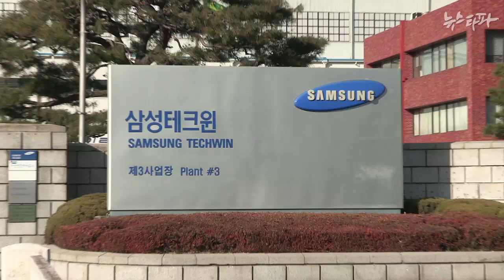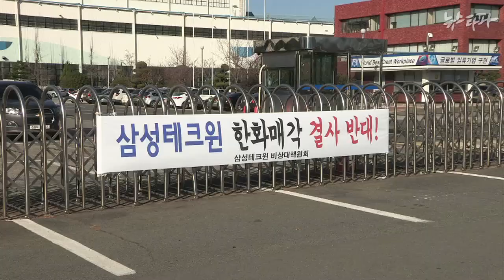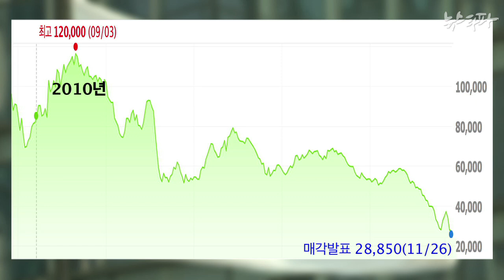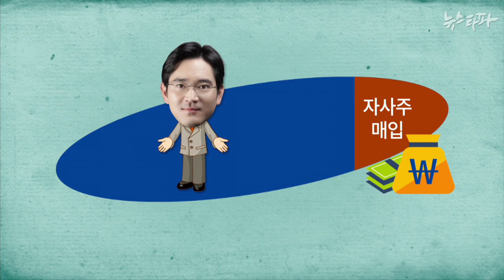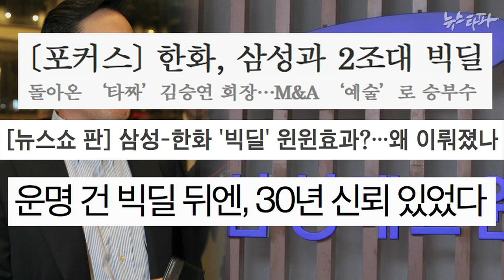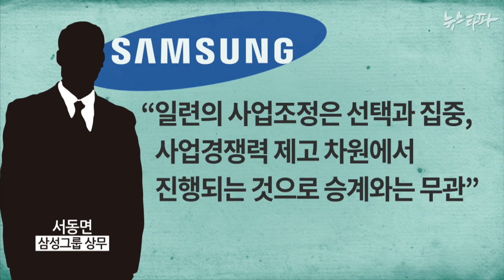뉴스타파 - 삼성, 이재용 경영권 승계 위해 방산업체까지 매각?(2014.12.5)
삼성그룹이 최근 4개 계열사를 한화그룹에 매각한다고 발표한 가운데, 이 결정이 이재용 삼성그룹 부회장의 경영승계 작업으로 이뤄진 게 아니냐는 지적이 나오고 있습니다. 3세 승계 위해 삼성테크윈 같은 방산업체까지 매각한 게 아니냐는 비판이 제기되고 있습니다.